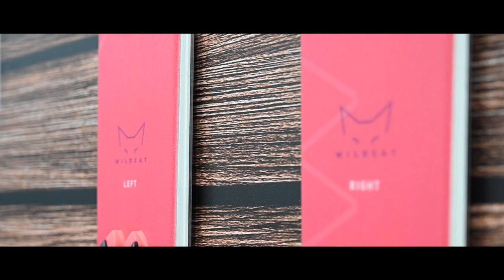Elan W Studio Series 2020.21 at ISPO Munich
At ISPO 2020, Klarisa Veselič (W Studio & Product Manager) presents Elan W Studio Series  2020.21.